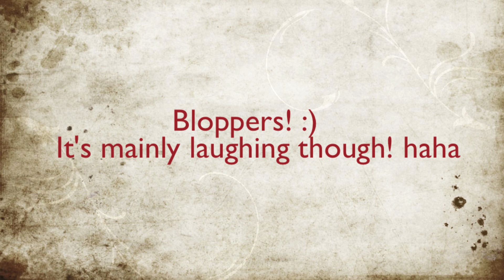Meet Wednesday's Mom! :D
Hey summerhooders! i hope you enjoy this video, me and my mom had lots of fun making it (even though it on;y took her like less than 10 mins to answer them! ) but anyways I hope the video wasn't to boring for you guys! And i would of had my dad in the video but he's  grumpy pants haha but also he has work super early!

Wanna talk me more? :)